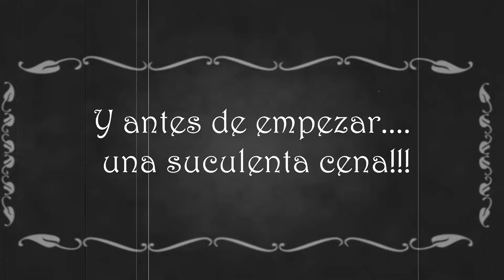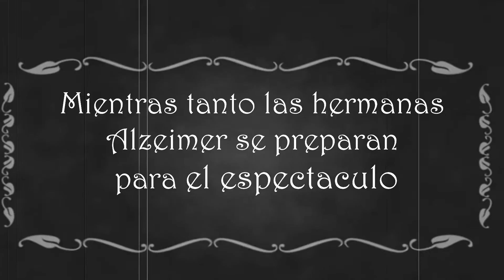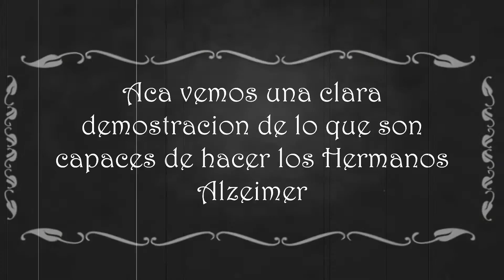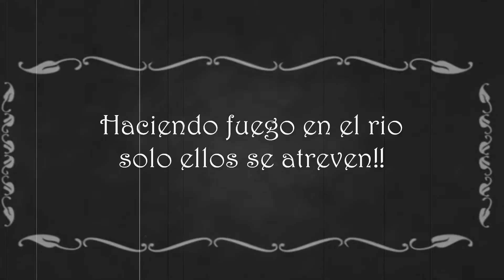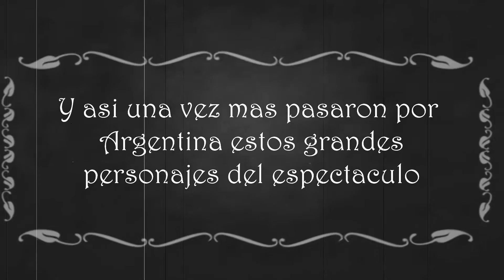corto estilo pelicula antigua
Corto tipo pelicula antigua